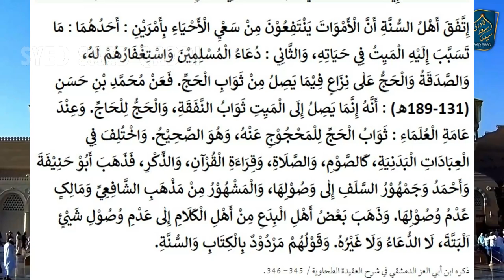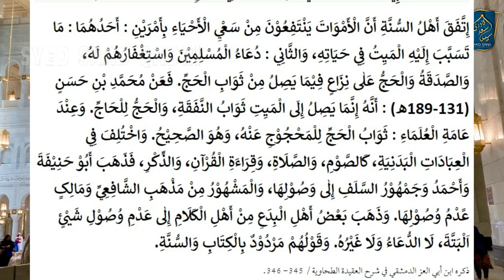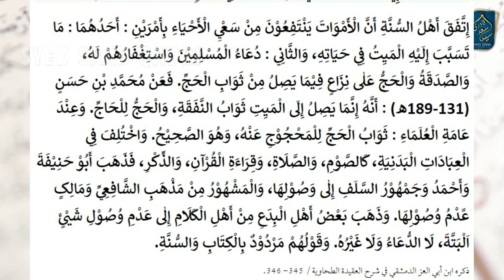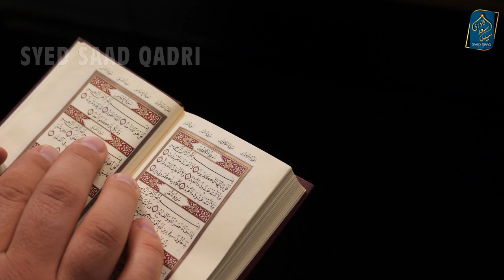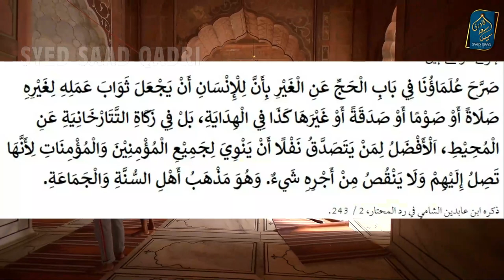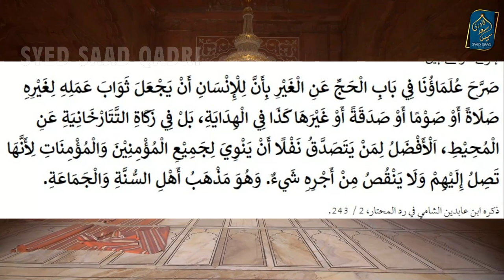Esal e Sawab mein kaunse Amal Shamil hein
0:00 Channel Intro